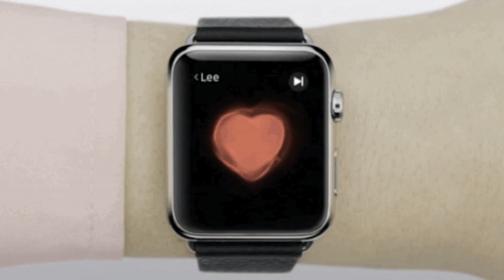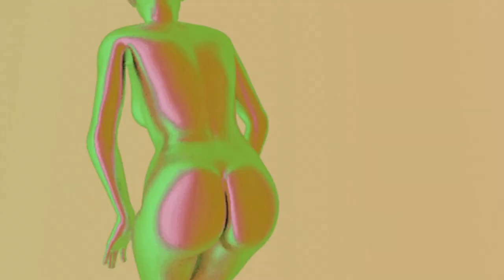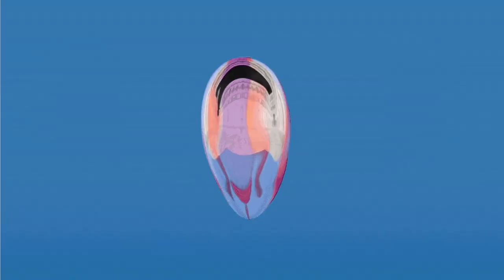WONDERFUL*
‘Wonderful’ is similar to ‘incredible’. It means, quite literally, ‘full of wonder’, and describes when either an object inspires in us feelings of excitement or astonishment, or when we ourselves feel those sensations and are moved into a state of wonder. The Oxford English Dictionary also notes the ‘trivial’ use of the word to suggest something that is just ‘surprisingly large, fine, excellent’.